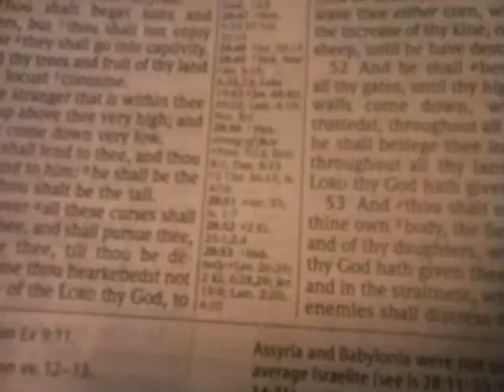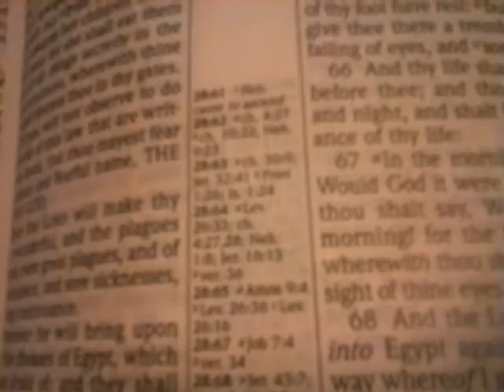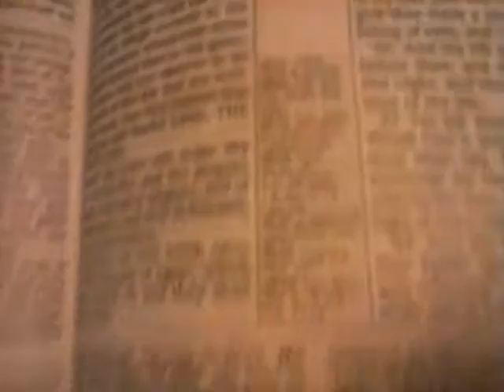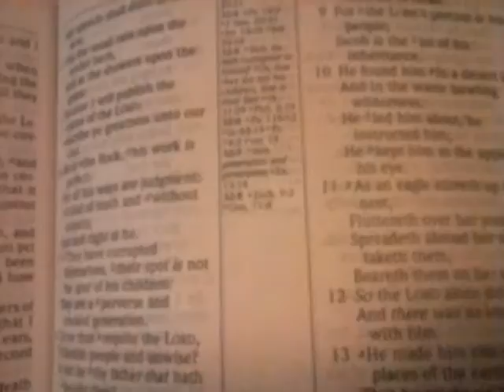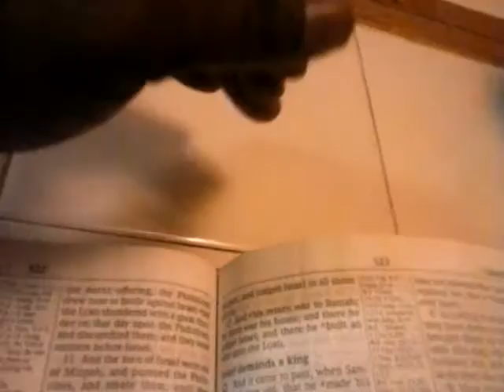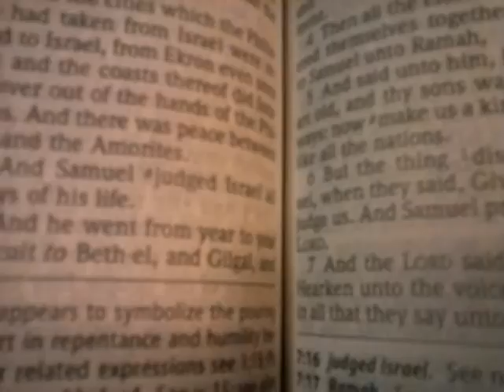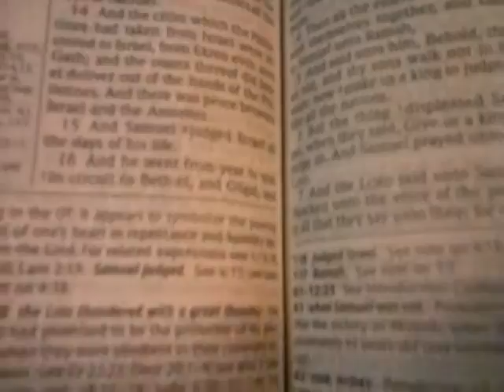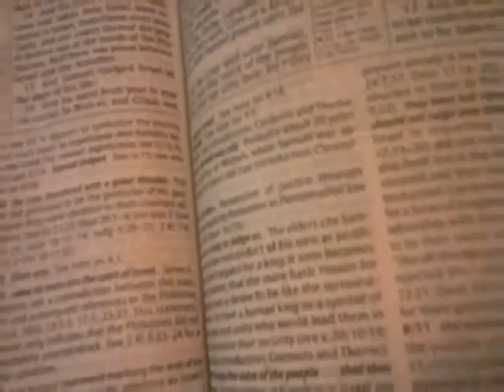Pt. 4 the fall of Israel